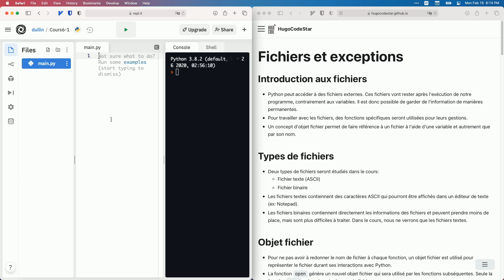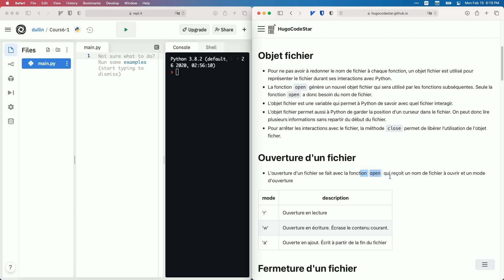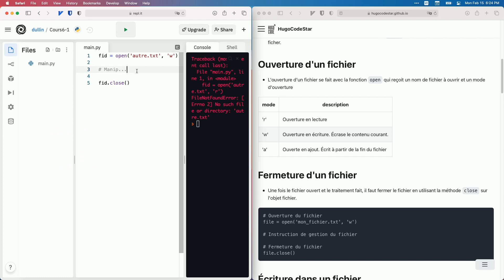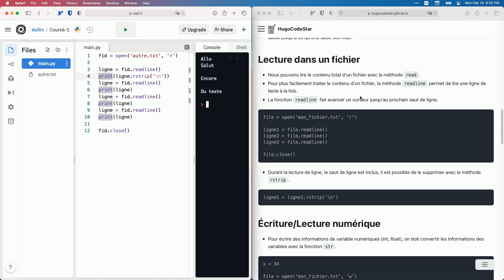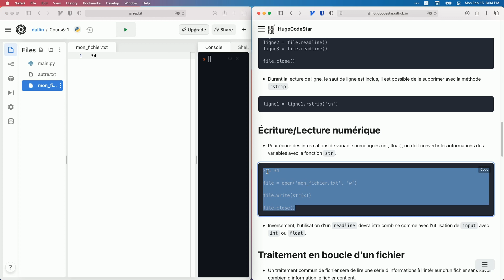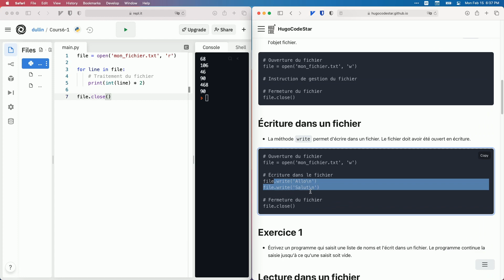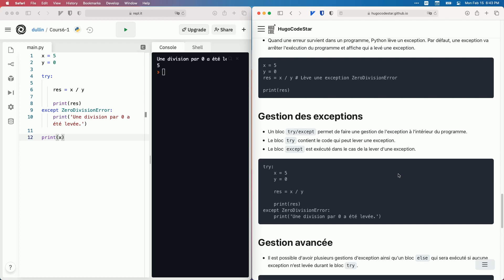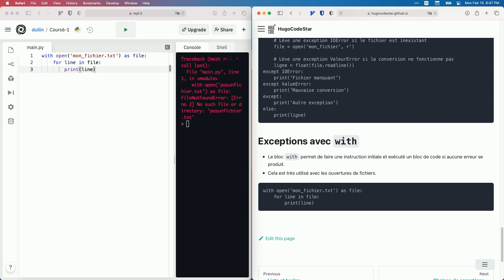INF1256 - Fichiers et exceptions